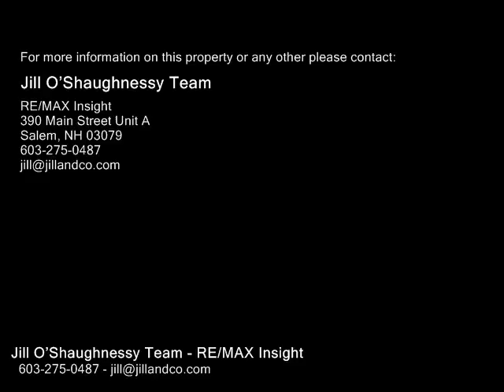16 TICKLEFANCY Lane, Salem NH 03079 - Single Family Home - Real Estate - For Sale -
16 TICKLEFANCY Lane, Salem NH 03079  Single Family Home  Real Estate  For Sale   Look No Further!! Meticulously Maintained Colonial in a sought after golf course neighborhood. Enter into your 2story grand foyer with beautiful chandelier and custom carpentry & moldings thruout. Cook in your dream kitchen that features tile floors that make cleaning easy, as well as oversized breakfast bar that flows right into a sunny eatin area.  Fire up the wood fireplace and cozy up in the family room that features hardwood flooring and builtin shelving.  French doors lead you to an amazing private study. Enjoy separate dining room and formal living room perfect for entertaining! Second floor leads you to 4 bedrooms. The masterensuite is simply amazing w walk in closet, and master spa bath features tile work, granite counters and a glass enclosed shower. Some other features of this home 2nd floor laundry room, vaulted ceilings, Finished lower level with two additional rooms, private wooded backyard w deck, landscaped with stone work and your own manmade  pond!  This Hom